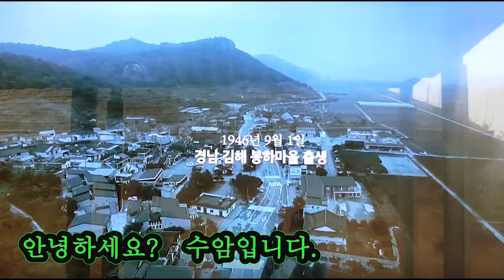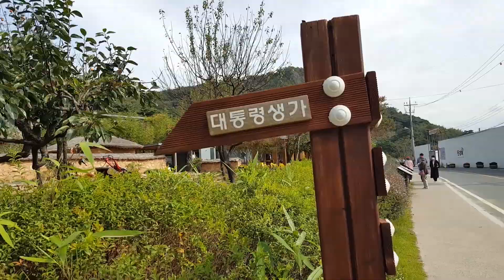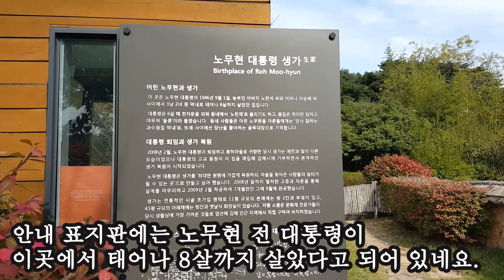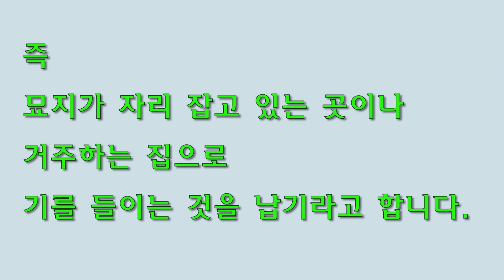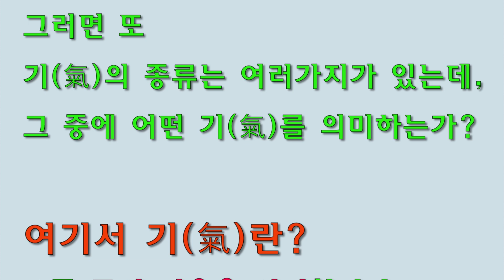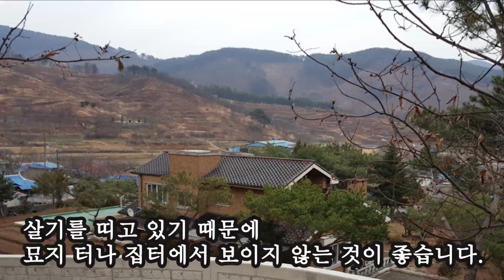수암의 풍수기행 제28화 노무현 전 대통령 풍수이야기 2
안녕하세요. 수암입니다
오늘은 노무현 전 대통령 생가와 사저에 대한 이야기를 다뤄봤습니다.

앞으로 더 좋은 영상으로 찾아오겠습니다.